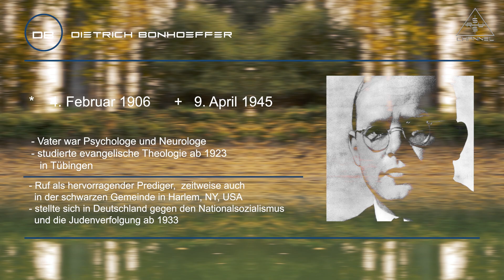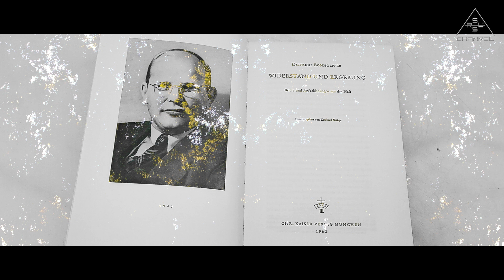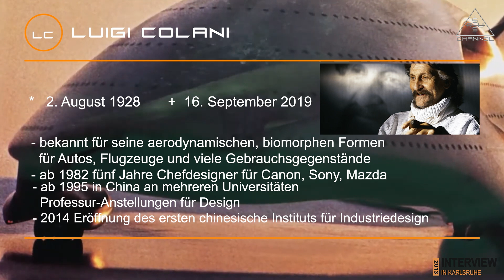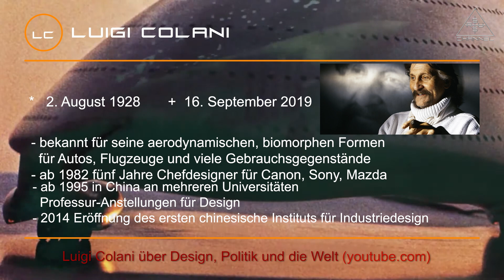Dummheit - Ursache und Wirkung, D. Bonhoeffer Luigi Colani - Schnell Gewusst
Dietrich Bonhoeffer, ein herausragender Theologe und Widerstandskämpfer, hat in seinen Schriften tiefgründige Einsichten zur Dummheit als soziologisches Phänomen formuliert. Er betrachtete Dummheit nicht nur als intellektuellen Mangel, sondern als moralisches und gesellschaftliches Problem. Bonhoeffer argumentierte, dass Dummheit oft das Ergebnis von sozialem Druck und manipulativen Einflüssen ist, die das kritische Denken der Menschen unterdrücken.

In seinen Arbeiten betonte er, dass eine manipulative Führung die Dummheit absichtlich fördert. Er betrachtete Dummheit nicht nur als intellektuellen Mangel, sondern als moralisches und gesellschaftliches Problem.

Bonhoeffer argumentierte, dass Dummheit oft das Ergebnis von sozialem Druck und manipulativen Einflüssen ist, die das kritische Denken der Menschen unterdrücken. In seinen Arbeiten betonte er, dass eine manipulative Führung die Dummheit absichtlich fördert, um die Gesellschaft leichter kontrollieren zu können. Bonhoeffer rief dazu auf, durch Bildung und ethisches Handeln gegen diese Form der Manipulation vorzugehen.

Luigi Colani, ein visionärer Designer bekannt für seine organischen und futuristischen Entwürfe, hatte auch klare Ansichten zur Dummheit. Colani kritisierte oft die Ignoranz und Engstirnigkeit, die er in vielen Bereichen der Gesellschaft und Industrie beobachtete.

Er betonte, dass wahre Innovation und Fortschritt durch offenes Denken und die Bereitschaft zur Veränderung erreicht werden. Colani glaubte, dass Dummheit oft aus einer starren Ablehnung von neuen Ideen resultiert und forderte mehr Mut zur Kreativität und Experimentierfreude. Seine Werke spiegeln diese Philosophie wider, indem sie Konventionen herausfordern und neue Perspektiven bieten.

Link Interview Luigi Colani: Luigi Colani über Design, Politik und die Welt